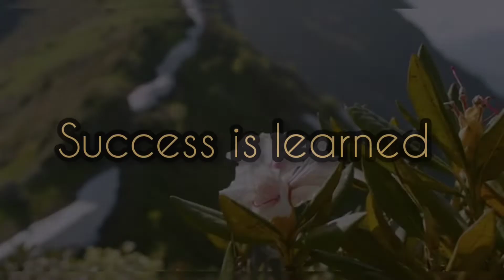Success is within us||വിജയം അത്‌ നേടാനുള്ളതാണ് ||motivation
success is within us